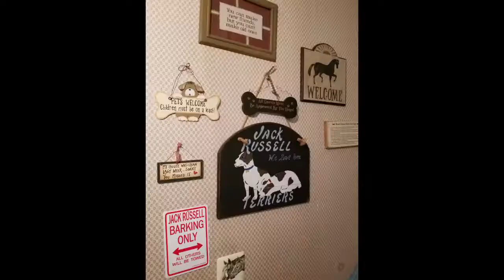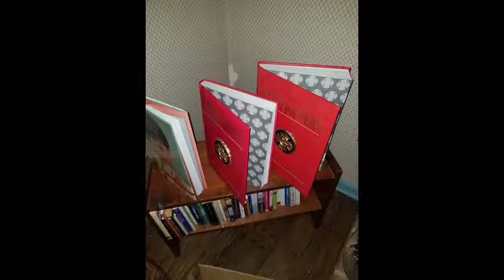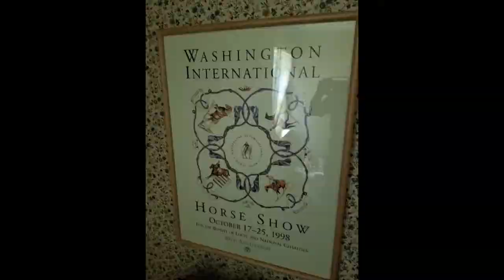Packed Harwood Sale by Exclusive Estate Sales of Maryland_Medium.mp4